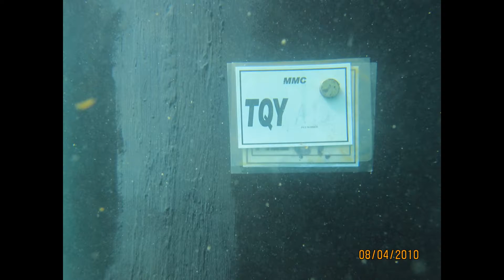Underwater Pile Repairs - Underwater Welding - Commercial Diving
Millennium Marine Contractors Ltd